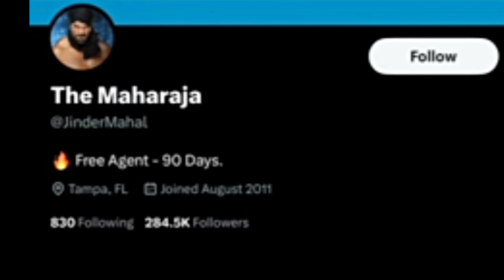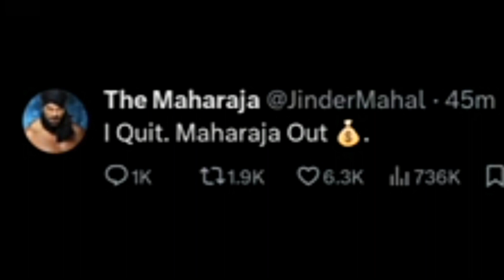OMG ! Jinder Mahal RELEASED From WWE 😭 | BREAKING NEWS | Jinder Mahal Quits WWE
In this Video about Jinder Mahal RELEASED From WWE 😭 | BREAKING NEWS | Jinder Mahal Quits WWE

Topic Video about Jinder Mahal Quits WWE